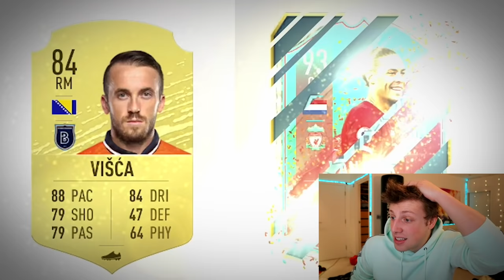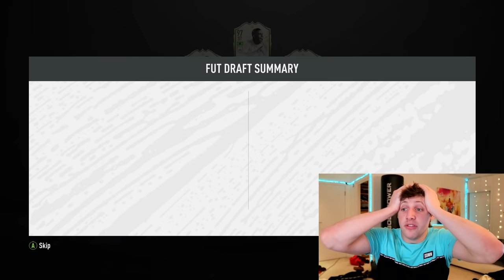FULL PRIME ICON 194 RATED FUT DRAFT!!!! - FIFA 20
W2S 194 RATED FUT DRAFT CHALLENGE